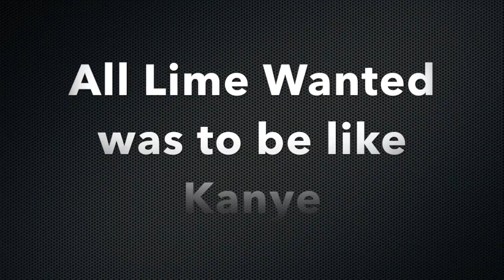GROUND ZERO BY LIMESTONE LIFE WITH THE KARDASHIANS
All Limestones ever wanted to be was like Kanye and get paid for outstanding creativity get published get video games and Television placements and ultra mega residuals and knock up a Kardashian and be her nigga! So he kept to Kylie Jenner's ass but not even she knows how much money he has. With made over a hunnid thousand billion and giving most of it away in secret he says he has kept a hidden secret amount of gold bullion. No one knows where this kid came from but he makes the best tracks available rn. His music is not to be taken for granted. After all he just wants to be like Kanye West and live his dream away from hardship and tune out the world to tune into his natural zone of pleasurable music too as a mega baller. Do not laugh at him or with hold future revenue or assets from his viral campaigns. He is an innovator at heart with "True Passion!!"